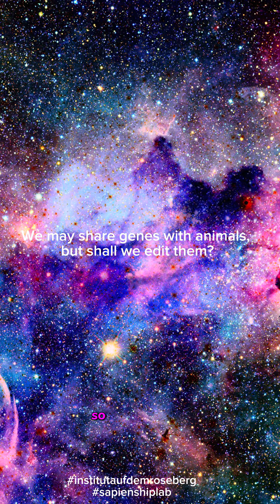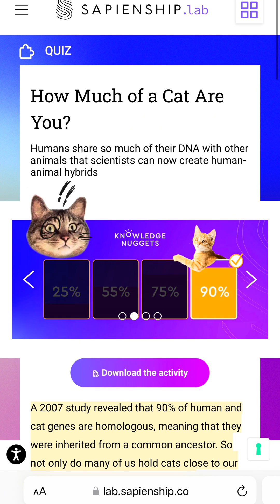School kids consider gene editing! Inspired by Sapienship Lab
Should we humans edit our genes? What are the implications of doing such a thing? Students at Rosenberg school recently explored these questions by participating in @Sapienship_Lab classroom activities. And they were inspired to create this thought-provoking video!

To involve children and young people in the debate on common human challenges and our shared future – head to lab.sapienship.co and check out Yuval Noah Harari's 'Unstoppable Us' book series.

Sapienship is a social impact company focused on education and storytelling – co-founded by Yuval Noah Harari.